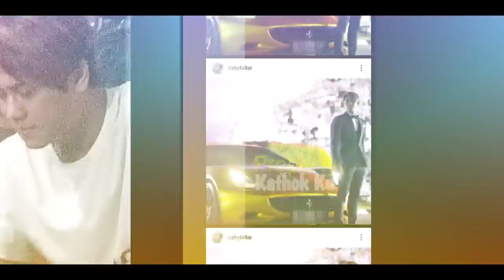GEMPARR!! Ban MOBiL Rizky Billar PECAH di TOL, Lesti KAWATIR!! Kondisi Billar TERKiNi Buat Histeris?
Jangan Lupa: _
Thankz!!..